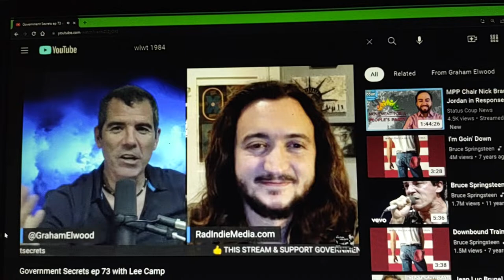Dating for Leftists is Hard (Graham Elwood clip)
How frustrating it is in a sea of both Trumpers and Neoliberals